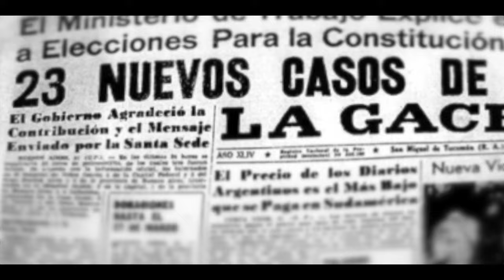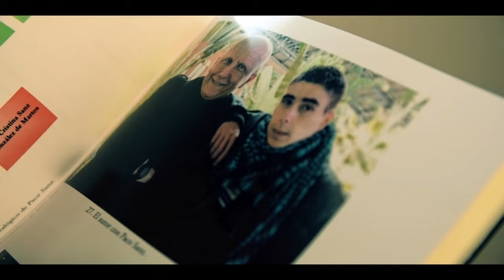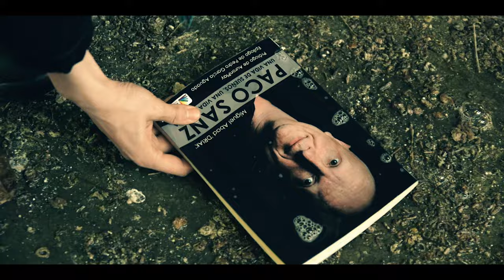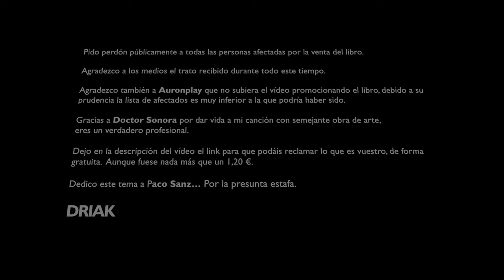Paco Sanz: Un estafador de libro / Driak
Reclama lo que es tuyo a Paco Sanz mediante este enlace

Grabación del tema en : Sonido Crónico
Masterización del tema en : DoctorSonora
Clip realizado por : DoctorSonora
Instrumental : Uso libre